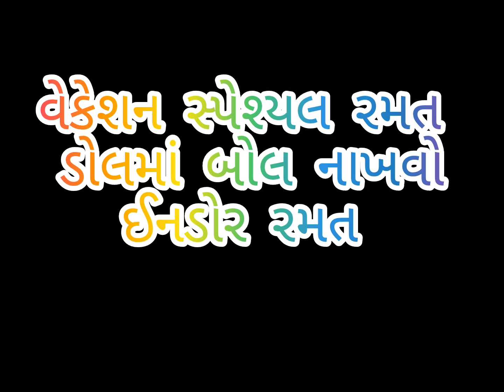વેકેશન સ્પેશ્યલ રમત || Indoor game || ઘરમાં રમી શકાય તેવી રમત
A video ma apne ghar ma rami shakay evi ramat josu